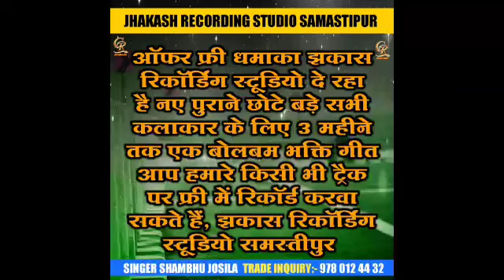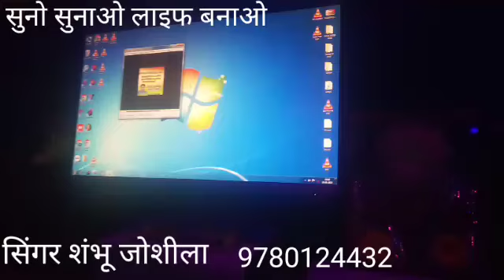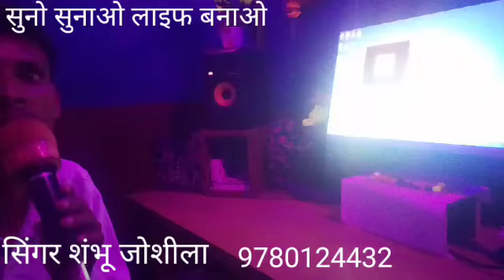video मऊगी तोहर बोली मिठाई लिखा लागे सिंगर शंभू जोशीला का न्यू मैथिली वीडियो सॉन्ग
video मऊगी तोहर बोली मिठाई लिखा लागे छोरी तोहर बोली मिठाई लेकर लागे सिंगर शंभू जोशीला शिल्पी राज का न्यू सॉन्ग वीडियो सॉन्ग मैथिली डीजे रीमिक्स सॉन्ग सिंगर शंभू जोशीला का न्यू मैथिली डीजे वीडियो सॉन्ग नोबिता और बोली मिठाई लेखा लागेvideo_song bhojprisong mithai lekhalagegana